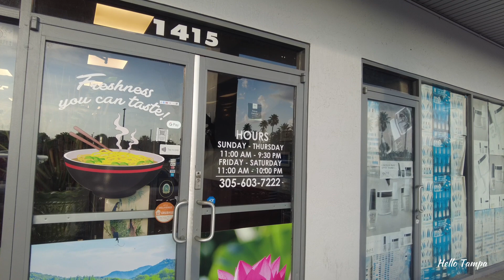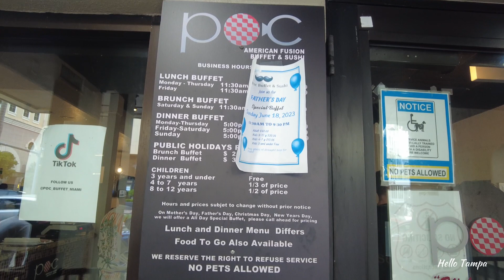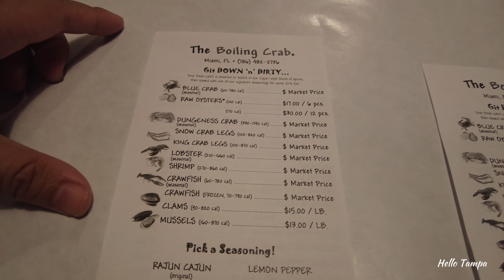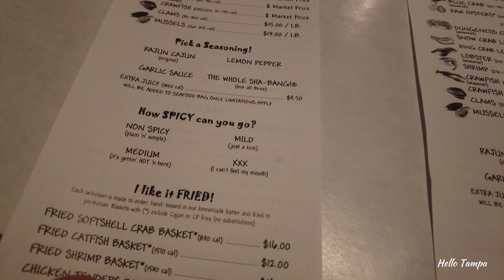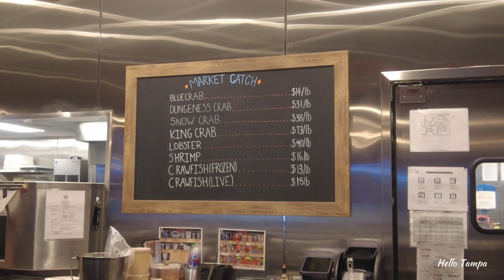REVIEW PHỞ 79 BY FIU | POC SEAFOOD BUFFET | THE BOILING CRAB MIAMI FLORIDA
Hôm nay mình dẫn các bạn review nhà hàng phở 79 by FIU, POC American Fusion buffet và the boiling crab ở Miami với mình nha.  Theo ý kiến cá nhân của mình, the boiling crab cũng good nhưng không bằng bên Cali, POC buffet đồ ăn không có nhiều lựa chọn và còn mắc nữa.  Phở 79 có bún bò Huế khá ngon, phở và cơm cũng good.

  0:00 Phở 79 Miami
  2:17 POC American Fusion Buffet
  6:40 The Boiling Crab Miami

📍Các bạn thân mến! Hello Tampa hy vọng những video của gia đình mình sẽ tiếp tục mang lại cho bạn những thông tin thật giá trị.